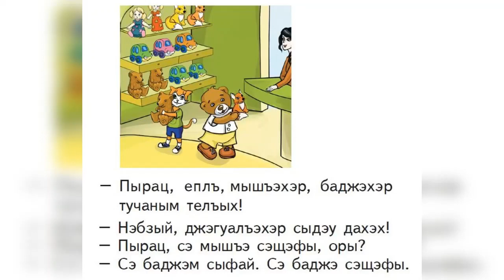تعلم اللغة الشركسية .. الدرس الثامن و العشرون